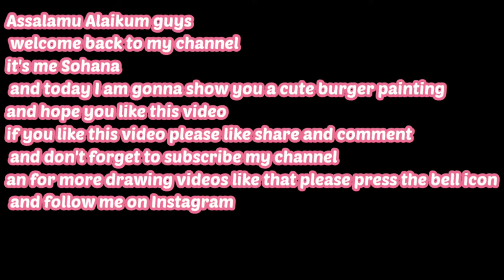Cute burger drawing/all rounder